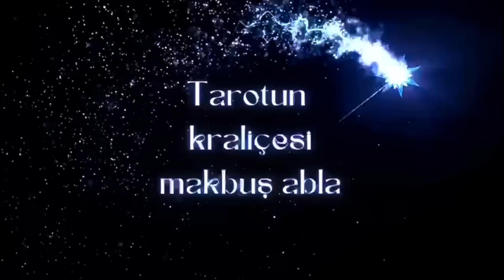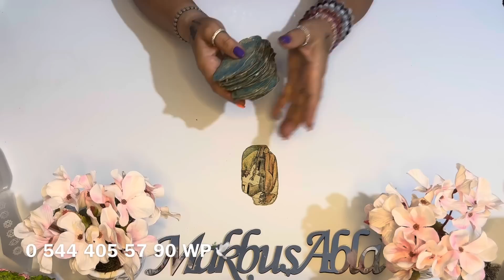NEYİ MERAK EDİYORSAN 💜SOR💜DERVİŞE💜AL CEVABINI💜tarot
ÖZEL VE KİŞİSEL AÇILIMLARINIZ İÇİN
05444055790 whatsaptan yazarsanız bilgi alabilirsiniz 🕊️💜